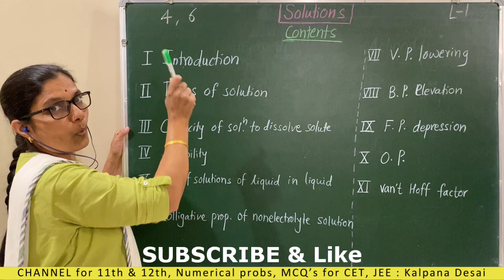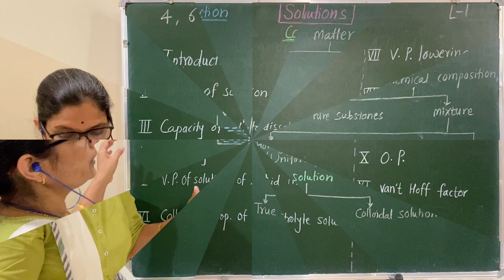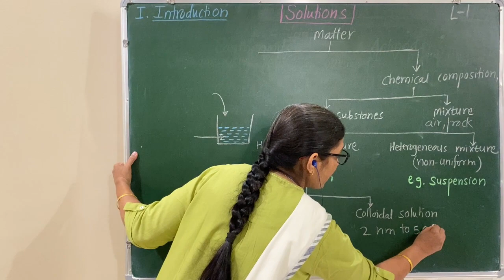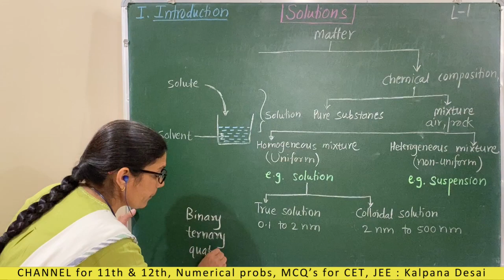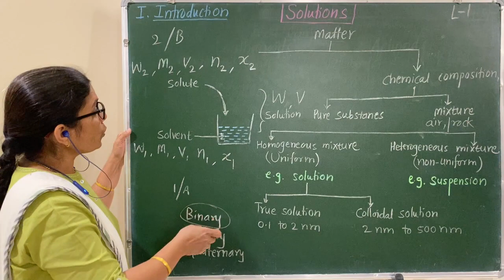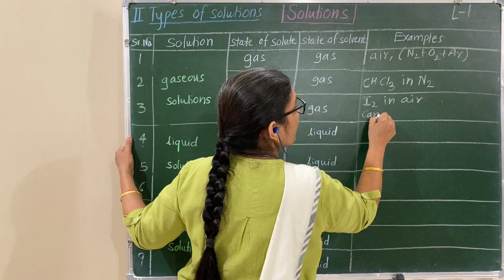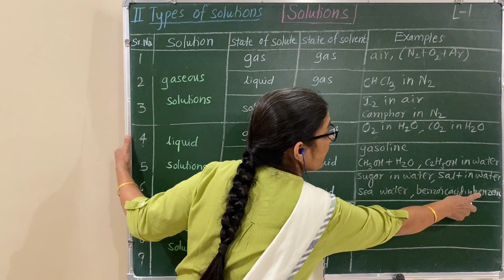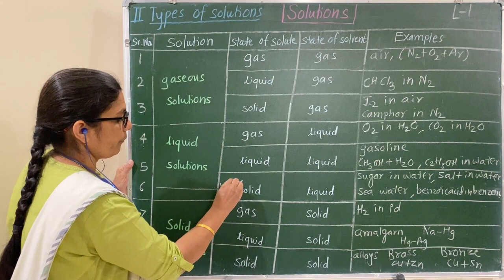Solutions : Introduction, types of Solutions: L1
Homogeneous mixture, Solution and types of solution based on state of solute & solvent